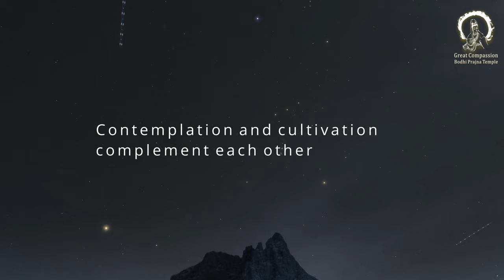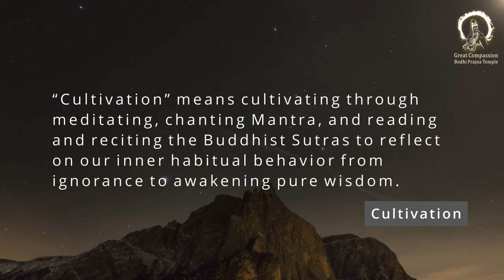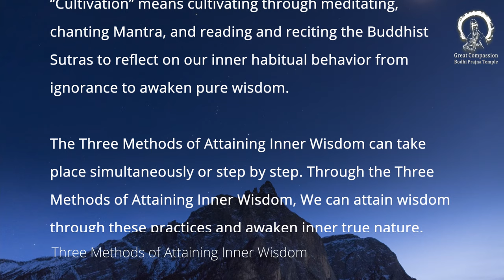3 Methods to Attaining Wisdom | Initialization on Wisdom Awakening | Master Miao Jing 聞思修三學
In order to reach the state of abiding inner wisdom and/or peace, we begin with inquiring, learning the very heart of everything. These 3 methods are the process of awakening our True Nature, and initialize the stages on the Wisdom Awakening Path. This is one of the foundational theories of learning progress in Buddhist philosophy show us a map attain inner wisdom in three simple methods. This sharing given by Ven. Abbess Master Miao Jing in the forest. 聞思修三學  妙淨法師

The Three Methods of Attaining Inner Wisdom can take place simultaneously or step by step. Through the three methods of attaining inner wisdom, we can attain wisdom through these practices and awaken inner true nature. We can attain Enlightenment and awaken the True Nature. These are important mindfulness steps.

The following are our official channels

The following are our Guan Yin Buddhist Story Series:
Our 1st Guan Yin Story (Yu Lan Guan Yin)
The 2nd story of Guan Yin (Thousand-armed & Thousand-eyed Bodhisattva, Princess Miao Shan)
The 3rd story of Guan Yin (Willow branch Guan Yin's Great Love)
The 4th story of Guan Yin (Playful Guan Yin’s Magic mirror)
The 5th story of Guan Yin (Treasure Guan Yin's Manifestations)
The 6th story of Guan Yin (Water Moon Guan Yin)
The 7th story of Guan Yin (Medicine Guan Yin)
The 8th story of Guan Yin (One Leaf Guan Yin)
The 9th story of Guan Yin (Lotus Leaf Guan Yin)
The 10th story of Guan Yin (White-robed Guan Yin)
The 11th story of Guan Yin(Round Light Guan Yin)
Story of Green Tara

About Mantra relative teachings:
Tutorial 1: Guan Yin Mantra Visualization
Tutorial 2: Amitabha Buddha Mantra
Tutorial 3: Chanting Mantra Benefit
Tutorial 4: Power of Mantra
Tutorial 5: Merits of Mantra

The following are our Guan Yin Buddhist Mantra Chanting series (practice our compassion) :
Tutorial 1 How to Chant Guan Yin Mantra teachings
Tutorial 2 for Meaning of Guan Yin Mantra teachings .
Tutorial 3 for Mantra Meditation | Guan Yin Avalokiteśvara Mantra Visualization.
Tutorial 4: How to chant Six Syllables Mantra
How to Channelling with Avalokiteshvara

Relative to meditation teaching :
Meditation Tutorial 1:  "How to meditate : formal 7 point meditation postures"
Meditation Tutorial 2:  "Body Speech Mind Meditation”
Meditation Tutorial 3:  "Breath Mediation"

If you wish to discover our pure inner wisdom, please follow the theme series of teachings "Buddha Nature Within" by Venerable Master Miao Jing.
Tutorial 1: Discover your true nature : Buddha Nature Within : Just Need to Awaken It !!!
Tutorial 2: What is SAMSARA ?
Tutorial 3: What is 6 realms ?

The teaching relate to our Mind activities,  "our 8 levels of Consciousnesses", they released in the following orders:
Tutorial 1: 6 Consciousnesses  (5 senses and mind Consciousnesses)
Tutorial 2: 7th Consciousnesses
Tutorial 3: 8th Consciousnesses
Tutorial 4: Mind Cultivation: “BE”
Tutorial 5: Mind Warehouse

The teachings about "Karma":
Tutorial 1: Karmic Forces
Tutorial 2: Karma Definition
Tutorial 3: Mind Karma ( release in 2022 )
Tutorial 4: Karma & Intention ( release in 2022 )
Tutorial 5: Practices to Ultimately Happiness ( release in 2022 )

We welcome any methods of support, please visit our official to view our video database.  Thank you.

We always appreciate your supports in any methods. We wish you a merciful and peaceful day.